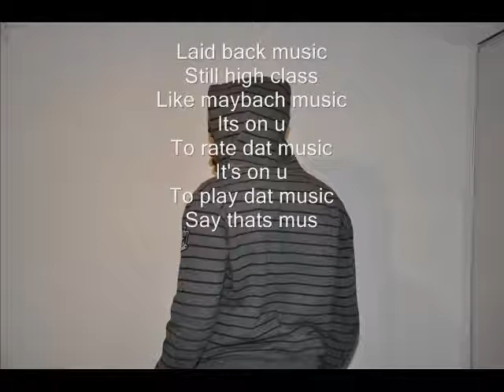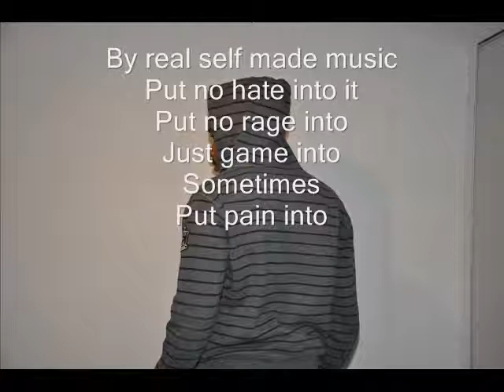Jason Saint - Laid Back Music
Rick Ross - Maybach Music 2.5
(Addictive Music Remix)